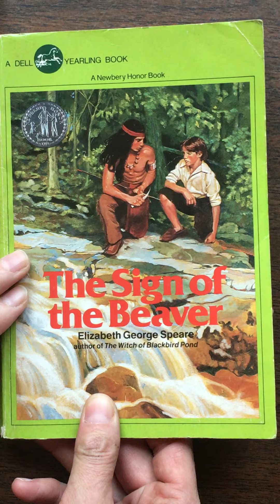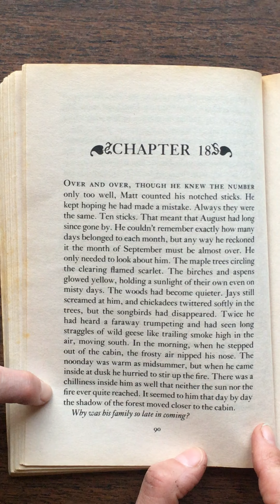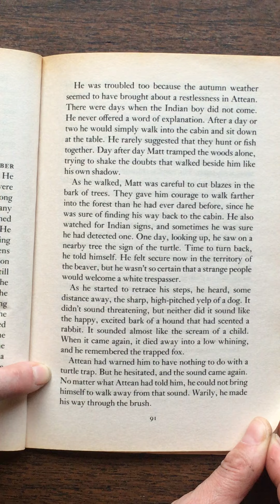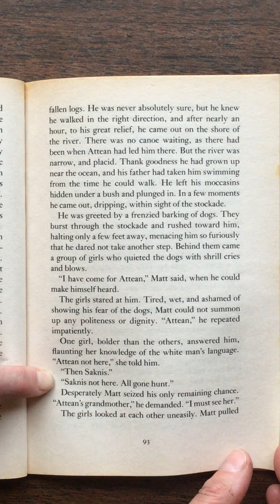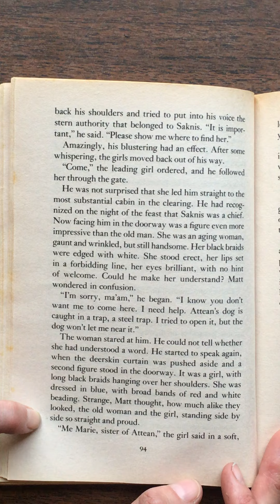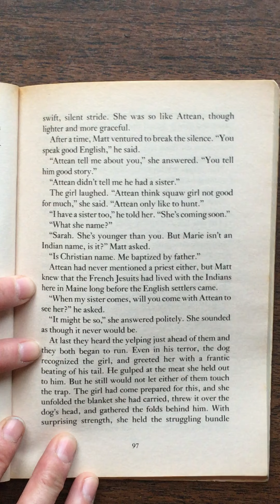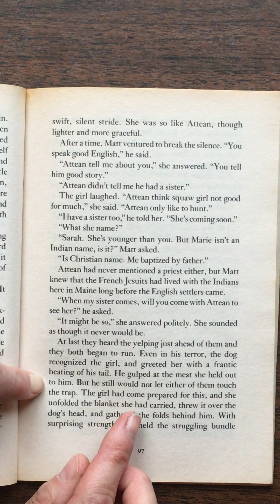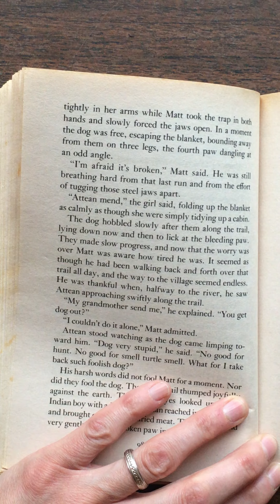Sign of the Beaver: Chapter 18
Think F.A.S.T (characters feelings, actions, saying, thoughts)! How does Matt show bravery in this chapter?